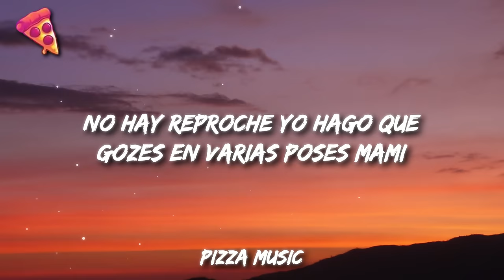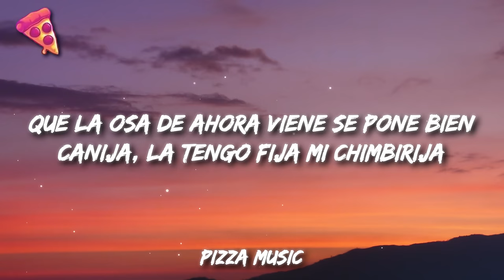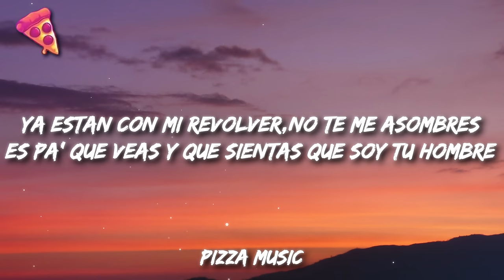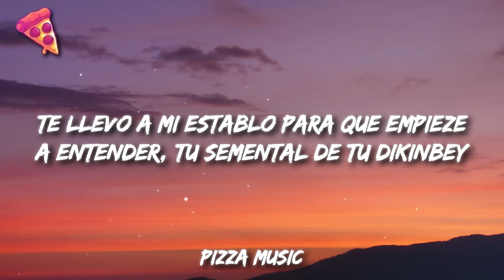La Dinastía - Vaquero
Get:

Letra:
Llegaron a galope
Los cuatreros del potrero
Para ti...para que sientas
yhiiija

Mami dime vaquero yo en ti no puedo
Te desespero yo a ti te espero
Hey hey hey vamos a montar esta noche
No hay reproche yo hago que gozes en varias poses mami
Mami, yo soy tu papi el que mas tiene
Y sabes que en la noche en la cama te entretiene
Tu la sostienes y te lo juro ma'
Que esta noche te voy a dar bien duro mami

Mami soy tu vaquero,dime vaquero mami
Mami soy tu vaquero,dime vaquero
Mami soy tu vaquero,soy tu vaquero mami
Mami dime vaquero!!!

Montate yhija!
Ponte chula mija
Que la osa de ahora viene se pone bien canija
La tengo fija mi chimbirija
De si tocala se mueve como la quija
Damelo mami muevelo fuerte
Tomalo duro aguanta la vara
Que me enloquece con tu linda cara
Mi linda yegüa chupa la megüa
Muevete rápido como mi lengua
Pum! chakatakake cabalgame a diario
Yo que el ya tengo mas viejas que el temerario
Eres la cruescua somos tal para cual
Y tan cachondos como Niurka y Bobby Larios

Dale papi dale duro dale mas duro
Dale papi dale dale dale mas duro

Mira mi nena yo soy tu Vaquero
Tu eres mi potra salvaje que monto con coraje
Antes le quito su traje
Con mi lenguaje mamita no te me rajes
Ya estan con mi revolver,no te me asombres
Es pa' que veas y que sientas que soy tu hombre
Nos vamos a galope, despues de un rato ta'mos sudando
Pongo el ojo la bala
le jalo el gatillo
lo meto a la fuerza
de pies a cabeza
le pongo la fuerza
con mucha defensa
cabalga mami
hazlo tu sin pereza

Esa potranquilla yo le doy su chilillazoo
Con ese vaquero que se sube a tu cuerpazoo
Siguete moviendo dame ese caderazoo
Ya ponte sabrosa flojita y coperando
Gozando,hay te va el jay-jay
Grave tu nombre en la penca de un maguey
Te llevo a mi establo para que empieze a entender
Tu semental de tu dikinbey